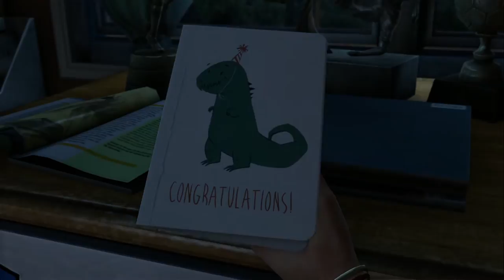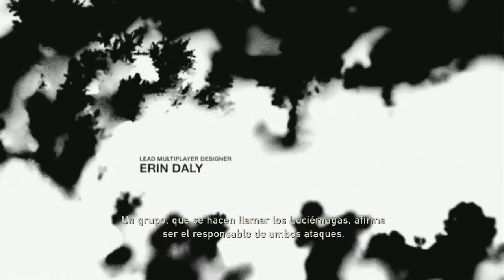THE LAST OF US REMASTERIZADO PS4 - REVIVIENDO UNO DE LOS MEJORES JUEGOS - Español HD #1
IMPORTANTE ABREME

Capturadora HAUPPAUGE HD PVR 2
PSN: cristian11165
Wii U: cristian65 o (CSG1165)

ALIEN ISOLATION (PS4) - HISTORIA

CITIES SKYLINES (PC)

CITIES XXL (PC)

LEGO JURASSIK WORLD (PS4)